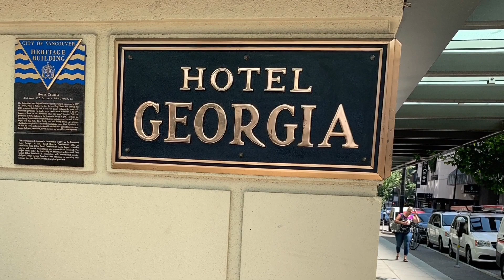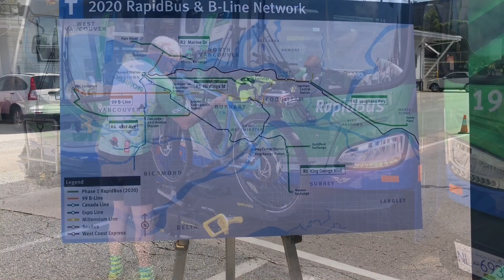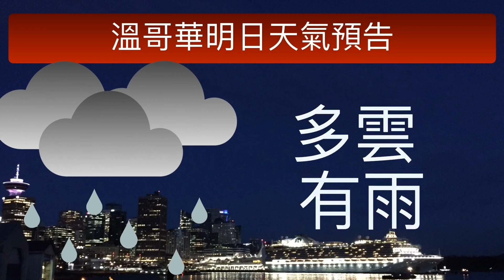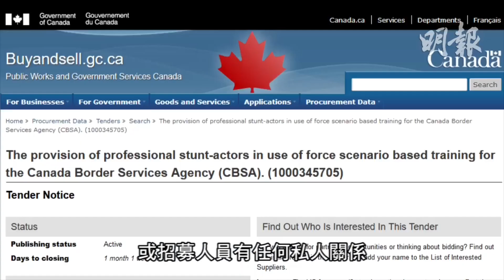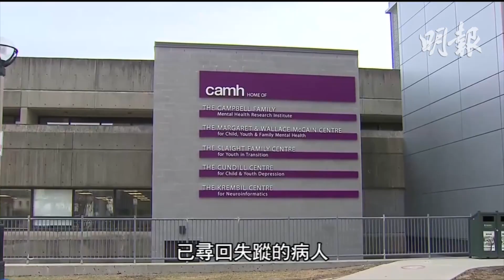明報溫哥華530新聞（7月23日）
1.　卑北雙屍案　失蹤兩青年成疑兇
2.　貿易省務廳長周炯華　就華裔加拿大人博物館諮詢接受訪問
3.　酒店行業女員工發聲 呼籲溫市政府重視職場性侵犯及騷擾
4.　運聯公開5絛全新「快速巴士」路線細節
5.　Metrotown Mall狂漢持針筒襲擊5人　警迅速逮捕並籲受害人聯繫
6.　本那比Walmart更衣室發生偷窺事件　警發圖追緝